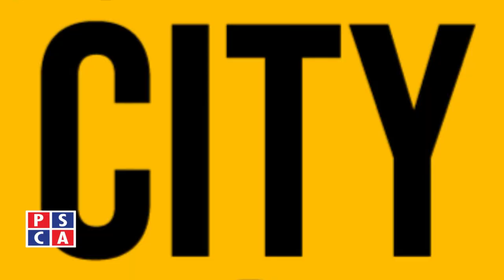An interview with Jabar Abbas||PSCA TV||Safe City Special EP 11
An interview with Singer Jabar Abbas.